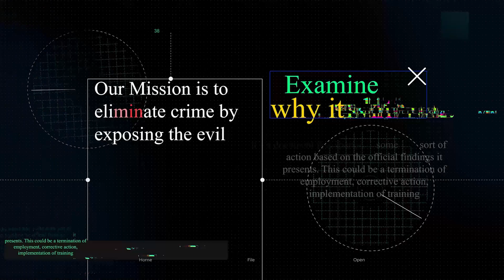Methods That Help Investigators Solve Crime? Detective Steve Conner Pt 3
Detective Steve Conner spent 15 years investigating crimes, most of those in homicide, and helped his department solve hundreds of cases.

But what changes and adaptations did he have to go through in order to keep up with the times?

Many of our viewers and listeners may not even know what a carbon copy is.

You should look it up cause that was a major pain!

And as the amazing technology of the typewriter came onto the scene and eventually computers they paved the way to DNA, crime scene imaging, drones and body cameras, just to name a few.

Detective Conner discusses a number of his cases and how he was able to use technology, including forensic genealogy, to help bring murderers to justice!

If you are interested in more videos about the M-Vac, DNA and investigations, also check out the M-Vac's channel @